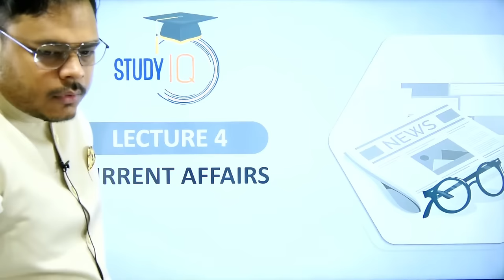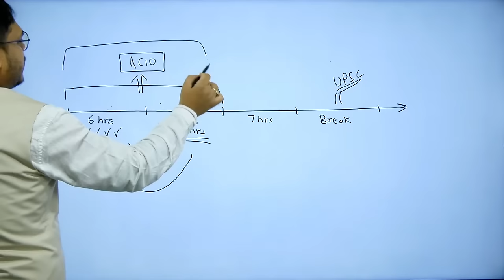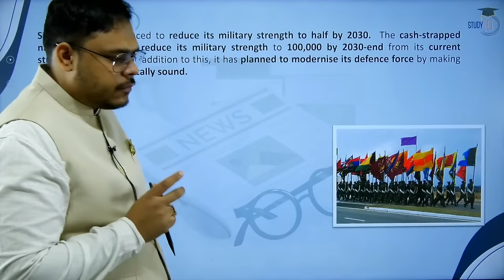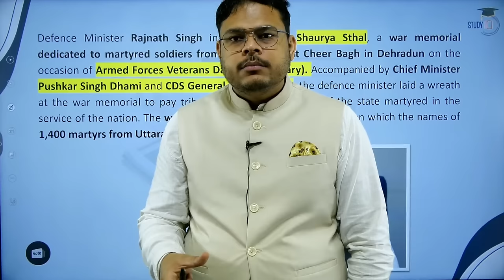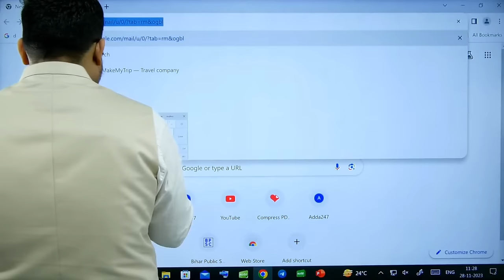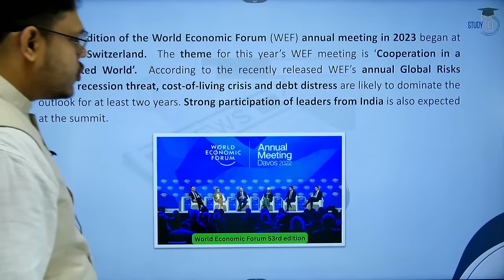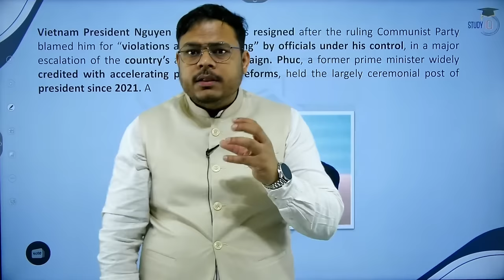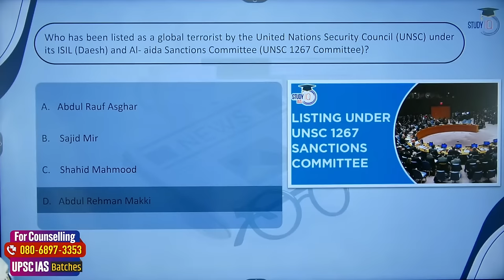IB ACIO Exam 2023: Complete Current Affairs | Lecture - 4 | StudyIQ IAS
In this video, dive into a comprehensive session on current affairs tailored for the IB ACIO Exam 2023. StudyIQ IAS brings you expert insights, covering crucial topics to keep you updated and prepared for the Intelligence Bureau ACIO examination. Elevate your current affairs knowledge with StudyIQ IAS, your go-to resource for effective exam preparation.